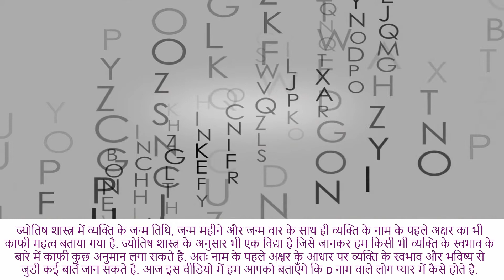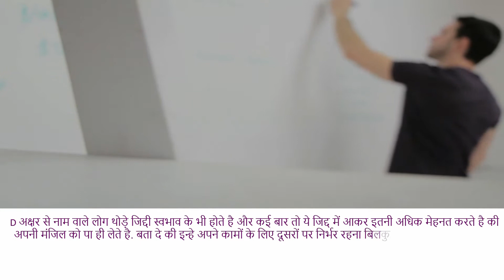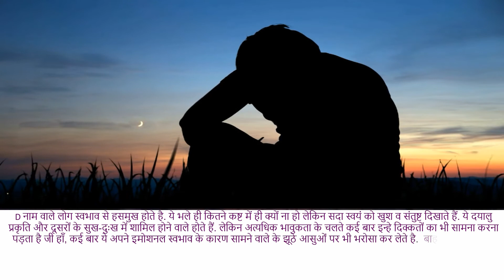D Nam Wale Log | प्यार में ऐसे होते है D नाम वाले | D Name People Love Nature by Name Astrology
Here you can know about love characteristic D of person whose name starts with D by name astrology in hindi. Here you can know about nature of person by their name and love personality test by first Letter of name and D name people love life D naam wale logo ka Pyar me svbhav and D nam vale log kese hote hai and D nam vale logo ka nature and D naam wale vyakti kaise hote hai and D naam ke log Pyar me kaise hote hai and D naam ke log kaise hote hai and D love rashifal and D name people love nature and D name people love prediction and D name people marriage prediction D naam wale ka Pyar and D name walo ki love life and D name walo ki love life 2021 and What your name says about you and First Letter of Your Name Tells About Your Personality. In this video you can also know about D name ki rashi kumbh rashi ke log kese hote hai kumbh rashi ke logo ka svbhav and Pyar me D naam valo ka nature and kumbh rashi ka Pyar and kumbh rashi ke log Pyar me kee hote hai. According to this video you can get more information about D name people Personality Traits and D naam wale Pyar ke mamle me kaise hote hai and D Name 2021 Love Horoscope Nature and Personality of D Letter name people and D name love life in hindi.
इस वीडियो में D नाम वाले लोग स्वभाव में कैसे होते है D नाम वाले लोग प्यार के मामलो में कैसे होते है D नाम वाले लोगो की राशि क्या होती है एन्ड D नाम वाले लोगो का स्वभाव और प्यार के मामलों में ऐसे होते है D नाम वाले लोग साथ ही D नाम वाले लोगो का स्वभाव, गुण प्यार में स्वभाव आदि के बारे में जानेगे.